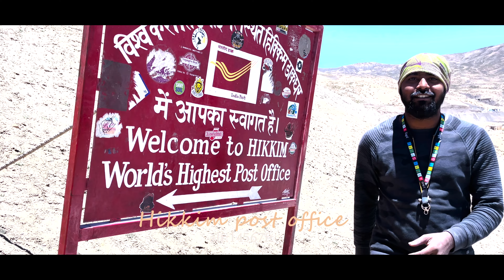Spiti valley ride 2022 |continentalgt650 |nhvlogs | telugu vlogs | hyderabad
Hai youtubers this is naghans,
welcome to my youtube life studio ,in this studio i will show you some beautiful places in all over India and explain about bikes and motovlogging